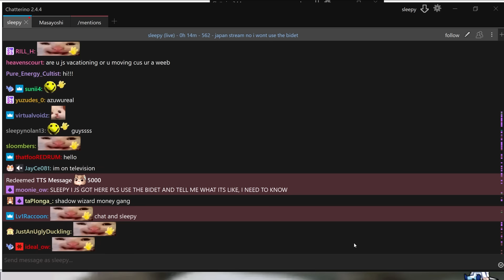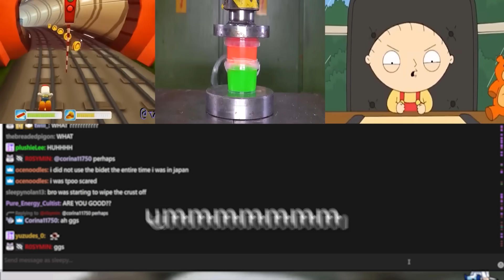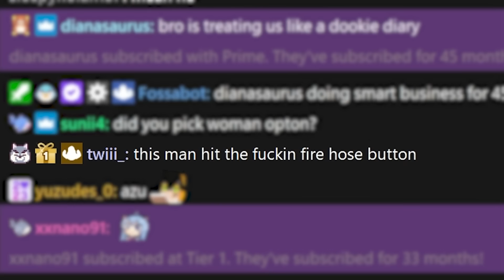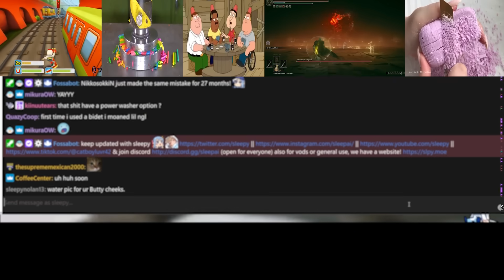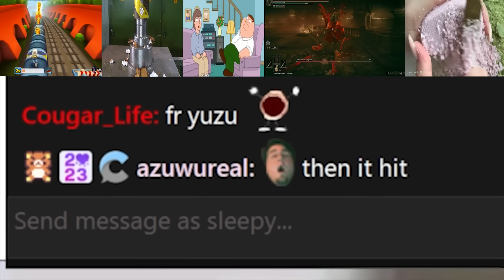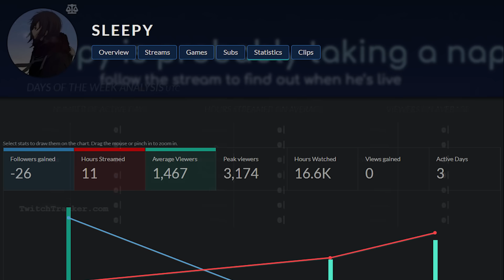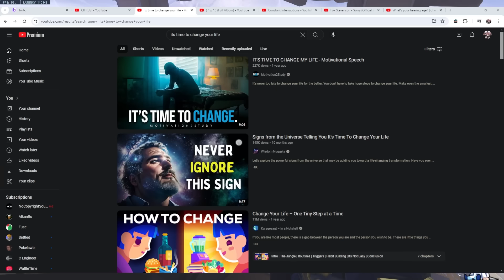my teammates are out of this world ⁽ˡⁱᵗᵉʳᵃˡˡʸ⁾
Social Media▼

🎬Edited by drowzie 💀